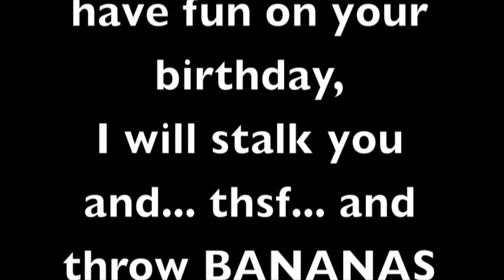Happy Birthday George!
ALLO GEORGE!
Happy Birthday!
Ok this video was much more rushed and stuffs im sorry xD
Future reference: tell your creepy fangirls your birthday a month before mmk? ^_^
But yesh.
IN THIS VIDJO:
meh~
Sari
Jill
Mei-Ling
Georgia

and crappy no video people ._.
Riana and Amber